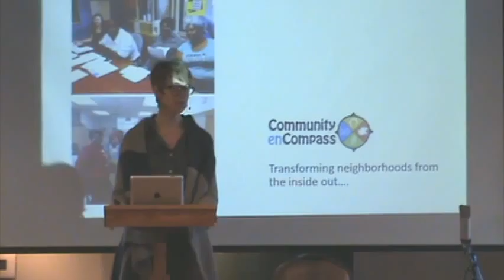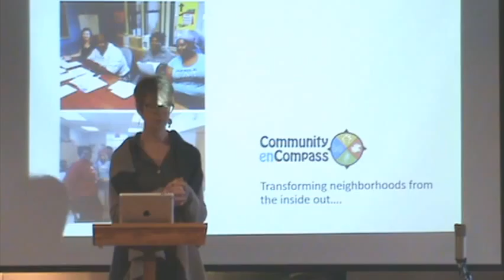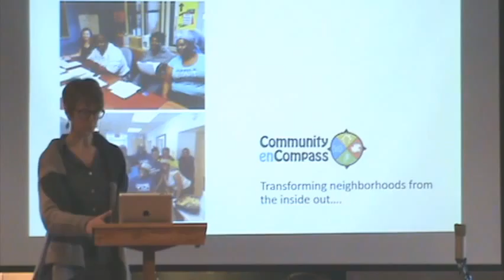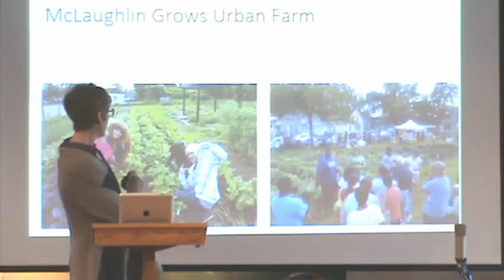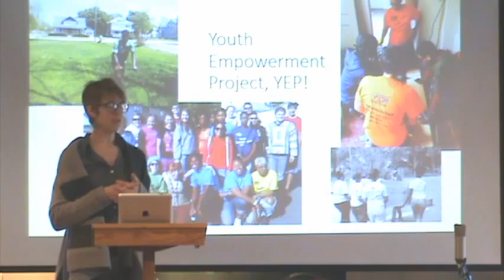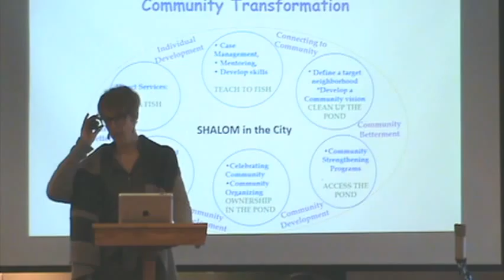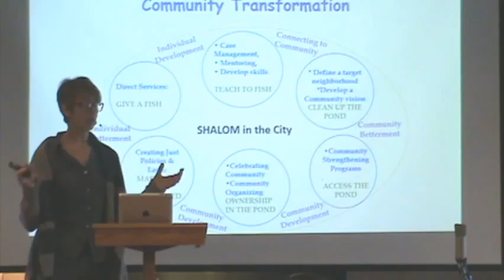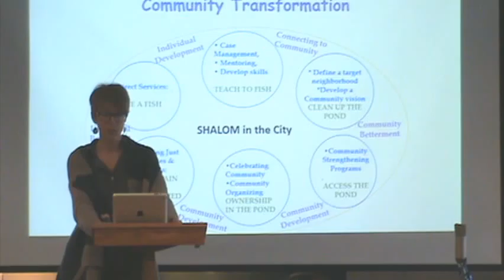Gift of the Unexpected - People and Places with Sarah Rinsema-Sybenga